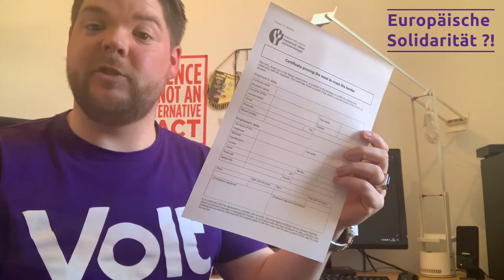Europäische Solidarität ?! &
Das Coronavirus betrifft alle von uns. Alle haben Sorgen und nicht wenige haben Angst vor dem was kommt. Die Existenz steht auf dem Spiel. Natürlich ist es eine besondere Zeit. Eine sicherlich harte, beängstigende, unsichere und verunsichernde Situation. In einem Tatort sagte der Kieler Kommissar Borowski: "Auch jede beschissene Stunde hat nur 60 Minuten." So wird es auch mit Corona sein: Es wird ein "Danach" geben. Es liegt an uns wie dieses "Danach" aussieht. Ich halte es mit meinen europäischen Mitstreiter*innen: Pandemien begegnet man paneuropäisch!